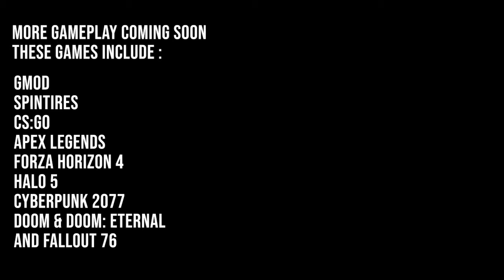Movie Trailer By Dyllan Hicks School Use Only